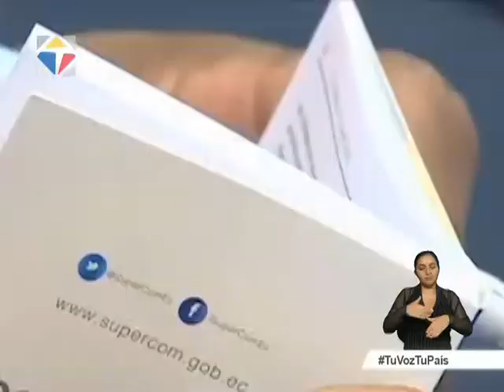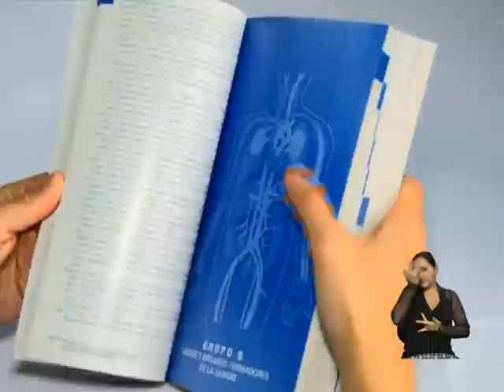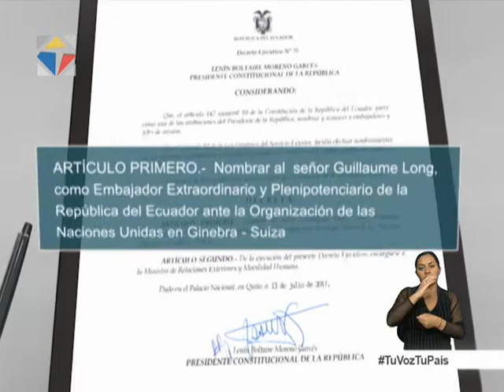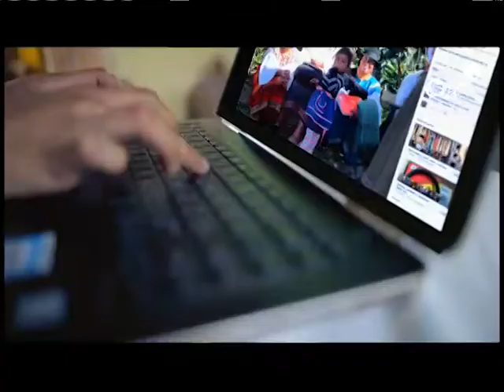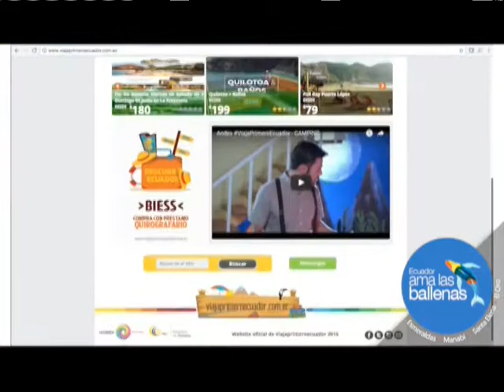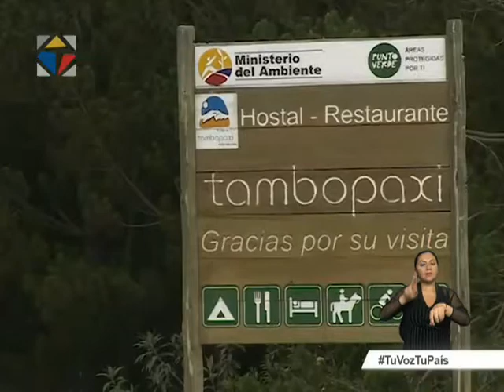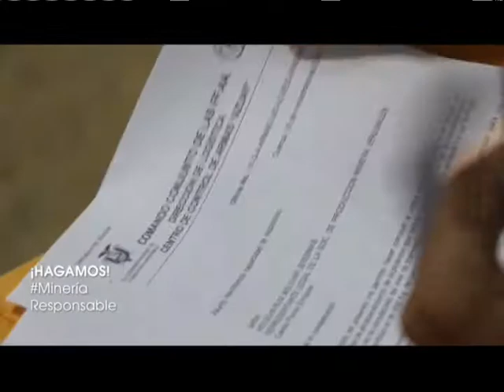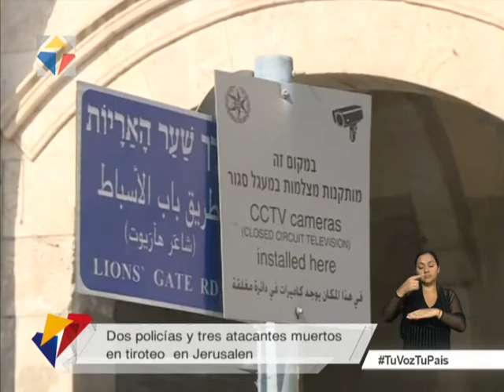Noticiero Ciudadano segunda emisión 14/07/2017